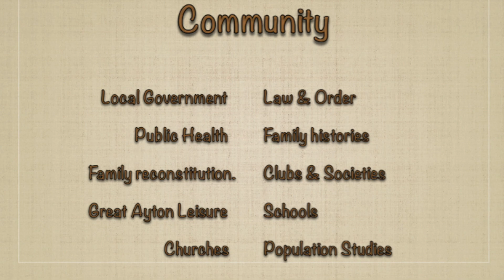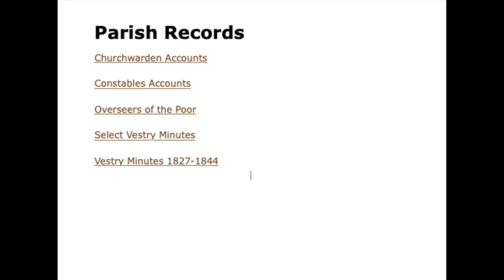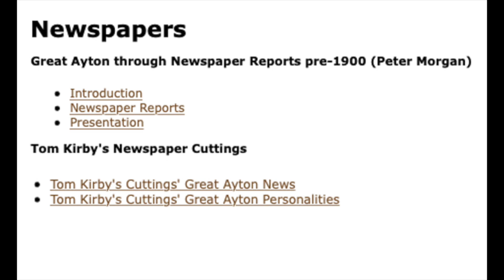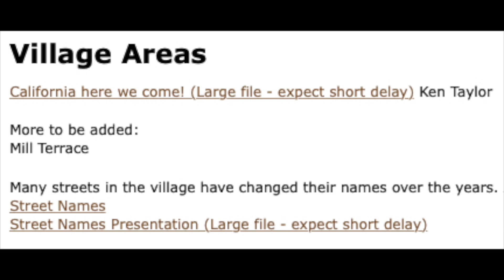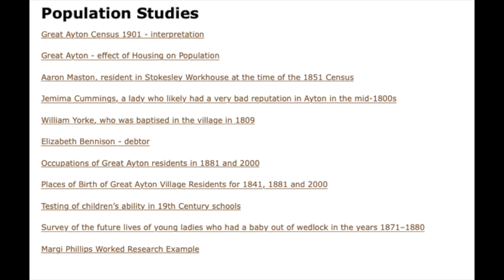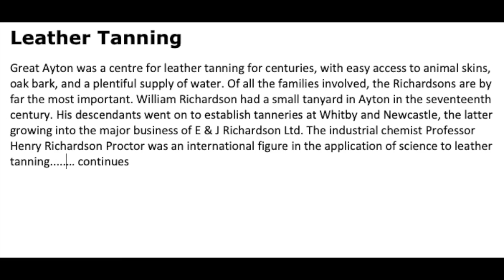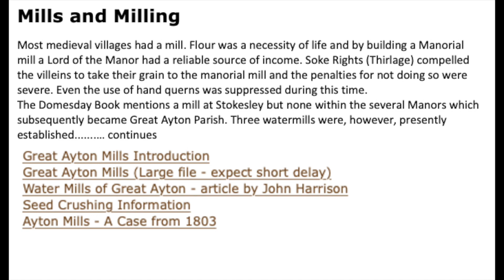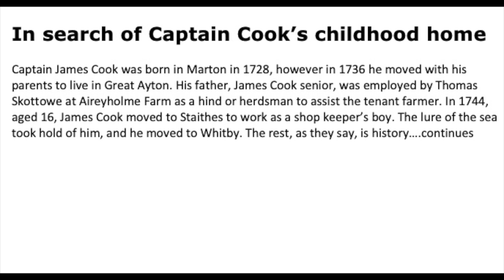Great Ayton History Website Summary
Information about the Great Ayton History Society is available on the Visit Great Ayton website maintained by Sarah Botez. It still meets regularly. The Great Ayton Community Archaeology Project began in 2001 and evolved into the Great Ayton History Society. Dan O'Sullivan has been the chairman right from the start. The secretary for many years was Ian Pearce, and now Dave Taylor has that role.

Background
The Great Ayton Community Archaeology Project began in 2001. At a public meeting, called by Dan O'Sullivan (author of 'Great Ayton, a history of the village'), it was agreed to set up two groups. The Great Ayton Photographic Archive, which would collect and record images of the village, and the Great Ayton Community Archaeology Project (GACAP), which would study the landscape within the parishes of Great Ayton and Little Ayton.
Our first project, funded by the Local Heritage Initiative (LHI) and the Nationwide Building Society, ran from 2002 to 2004. Among our achievements were the discovery of a Mesolithic habitation site on the banks of the River Leven, and surveys of the Cockshaw alum works, Aireyholme Farm, Roseberry Ironstone Mine and Langton Garage buildings in the village. Work began on the continuing research into the Second World War, and a book on the Lockheed Hudson crash on Easby Moor was published.
We obtained another grant from LHI to carry out a second phase of landscape research, from 2004 to 2007. The major achievement of this phase was the publication of a book on Roseberry Topping, which sold out of the entire print run of 3000 copies. During the project, we ran number of guided walks and presentations, and a series of evening classes. Second World War research continued, with over 50 recorded interviews and Anglo-French research into a local hero, Squadron Leader Fidler.
The third project, called 'Ayton's Story', ran from 2007 to 2011 and sought to involve as many residents as possible in researching local history of the village itself. This was being funded by the Heritage Lottery Fund, by the proceeds of our Roseberry Topping book, and with a contribution from North Yorkshire County Council. The outcome was a Great Ayton History website that was started by Dan O'Sullivan and then developed by Mike Newton. The information on the website came from the hard work of the members.